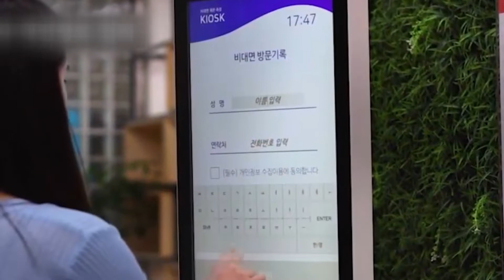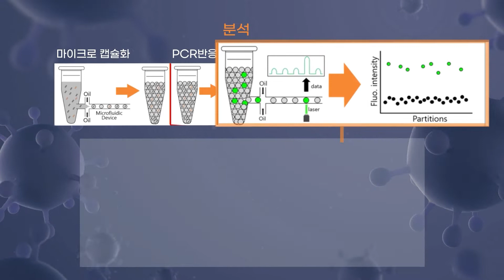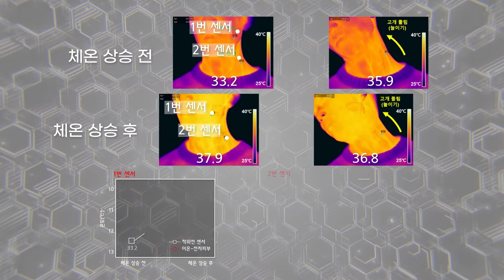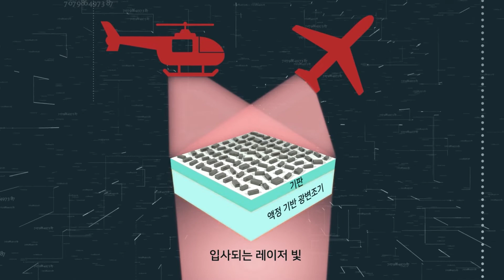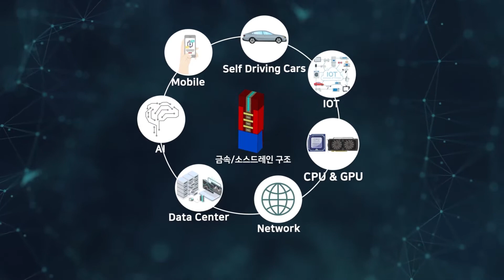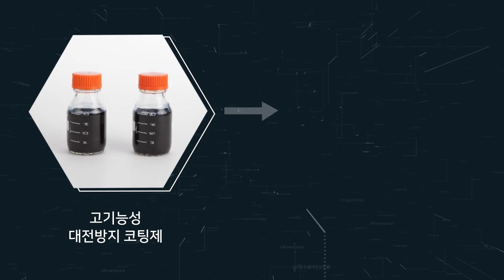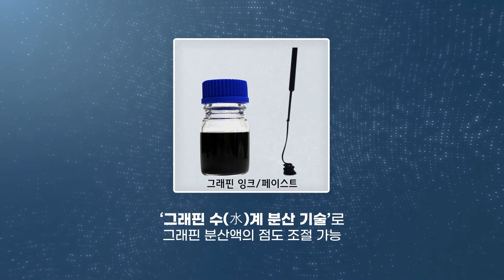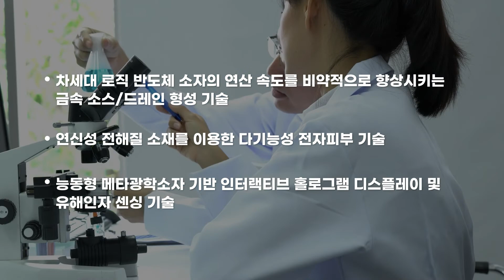2021년 10대 나노기술 종합 영상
미래 산업을 주도할 2021년 10대 나노기술을 소개합니다.